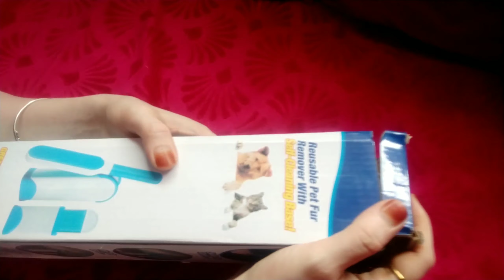Best cat hair remover brush | cat fur remover brush | cat and dog fur remover brush(BRUSH)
Pets hari and fur is one of the big problem to clean but in this video you can see best cat hair remover brush, this cat fur remover brush is very good in market, if you wan to to remover cat and dog fur  then please see this complete video before purchasing brush.

Life zindagi, life zindagi